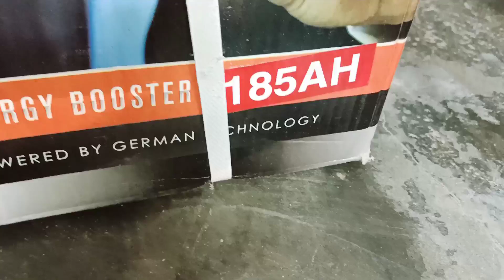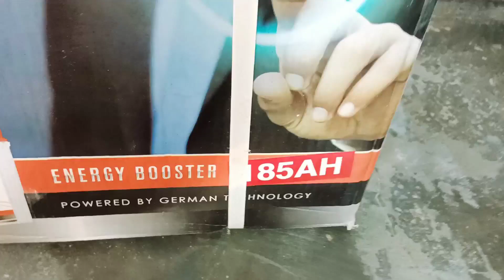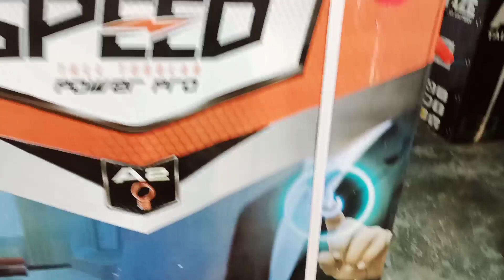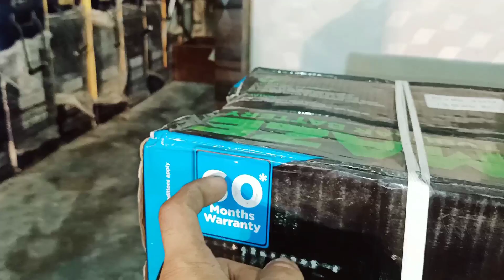Best Single Inverter Battery Setup //एक लगाओ अच्छा लगाओ, // बिजली बिल जीरो,